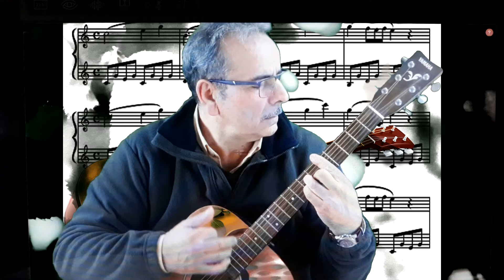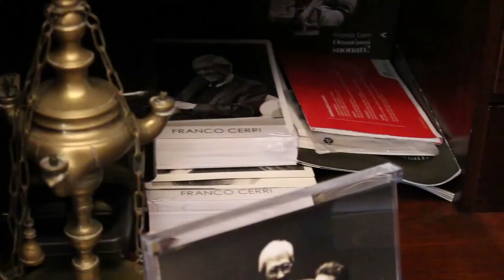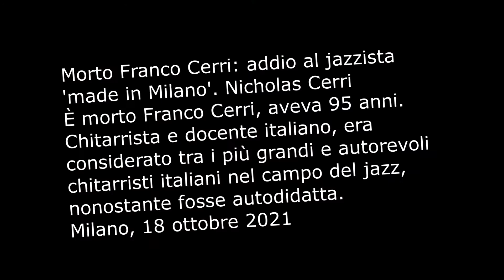SAVINO ROMAGNUOLO - OMAGGIO A FRANCO CERRI , 18 OTTOBRE 2021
Morto Franco Cerri: addio al jazzista 'made in Milano'
› cronaca › morto-Franco-Cerri. È morto Franco Cerri, aveva 95 anni. Chitarrista e docente italiano, era considerato tra i più grandi e autorevoli chitarristi italiani nel campo del jazz, nonostante fosse autodidatta, ma era anche molto conosciuto per una famosa pubblicità degli anni 60 e 70. Aveva festeggiato i suoi 90 anni sul palco del Teatro Dal Verme di Milano.
A dare la notizia della scomparsa è stato il figlio Nicholas, in un post su Facebook: "Le sette note e le tre chitarre salutano con tanto affetto Franco Cerri, grande musicista e grande uomo. Fai buon viaggio, babbo".